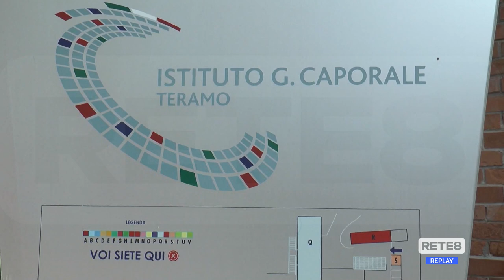Covid Abruzzo - Escalation delle sottovarianti